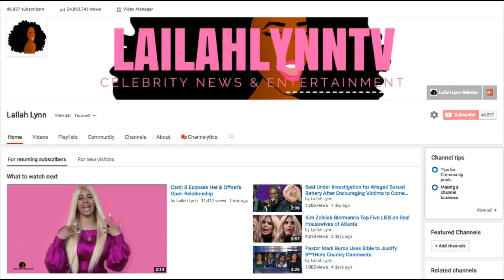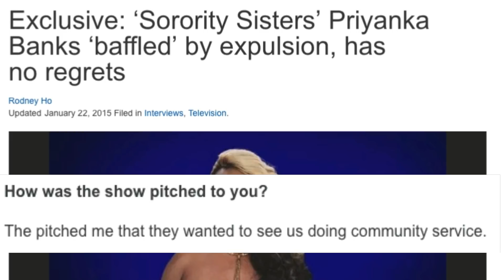Delta Sigma Theta Sorority SUED by Former Member & Star Of VH1's Sorority Sisters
Delta Sigma Theta Sorority Inc. is being sued by former member Priyanka Banks, who starred in the VH1 reality series Sorority Sisters.

I remember when this show first premiered, I knew it would be a problem.  And it was.  Members of the Black Greek Letter Organizations represented on the show called on advertisers to pull out from the show, which showed the ladies arguing, fussing, and fighting (as VH1 always does.)  So the show was dumped after just a few episodes.
But not only was the show dumped, the members of DST who participated in the show were also expelled from the sorority.  This is one woman's story.

LINKS